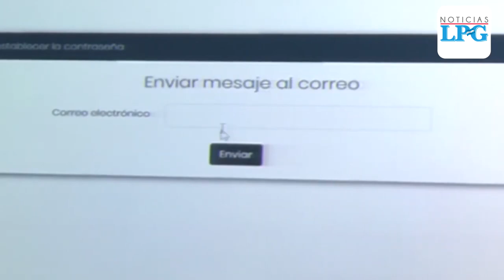Mil salvadoreños podrán trabajar en Estados Unidos de manera temporal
Durante el año 2019, 50 personas fueron parte de este programa. Con la firma del memorando, se extiende para el presente año.
¡Visítenos!